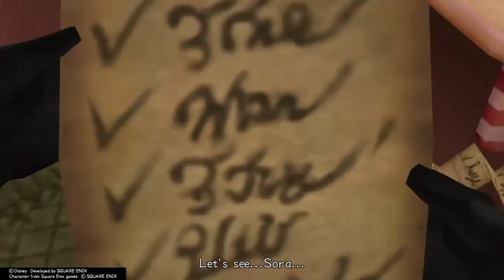Lets Play Kingdom Hearts 2 Final Mix Pt18: Halloween Town Episode 1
Did I mention how much I love this Final Mix version? Because I do.

Please support the official release of Kingdom Hearts 2.